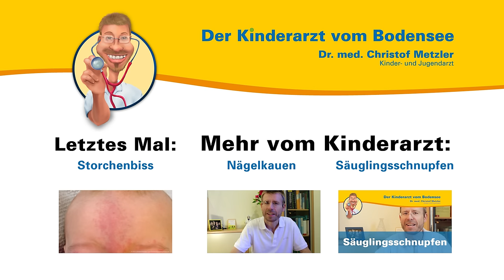Sichelfußhaltung - Der Kinderarzt vom Bodensee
Aus seiner persönlichen und seiner Sprechstundenerfahrung heraus spricht der Kinder- und Jugendarzt Dr. med. Christof Metzler über die Sichelfußhaltung. Er erklärt woher sie kommt und wann sie normal ist. Auch geht er darauf ein, wie Sie positiven Einfluss nehmen können.